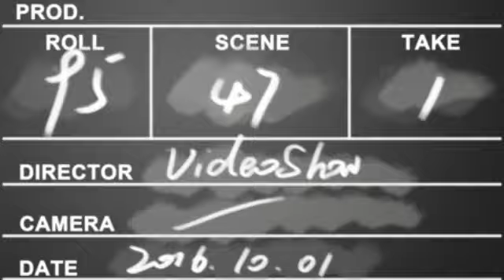kucing mabok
Obat Buat Kucing Biar Sehat
Hallo gaes kali ini saya akan bagikan tips untuk kalian yg Punya peliharaan kucing,
Apa itu?
Simak sampai habis yah,,